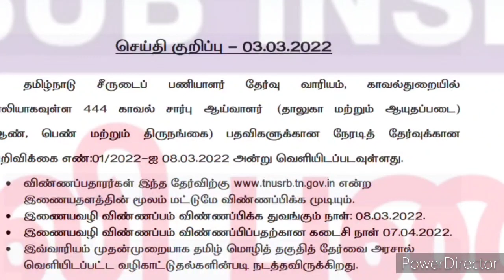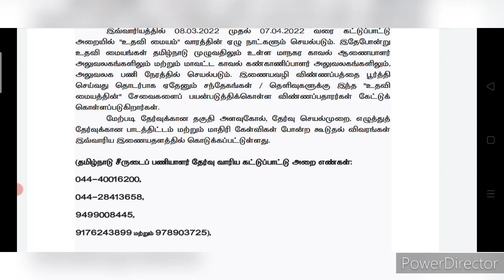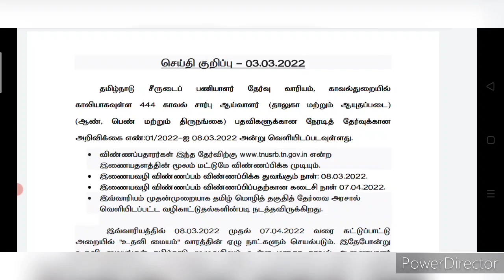TNUSRB SI Online Application @08.03.2022 Application Least Date@07.04.2022